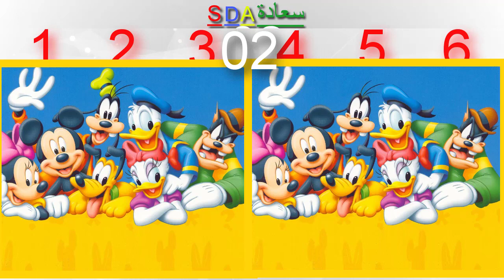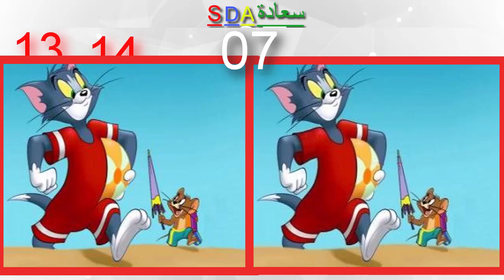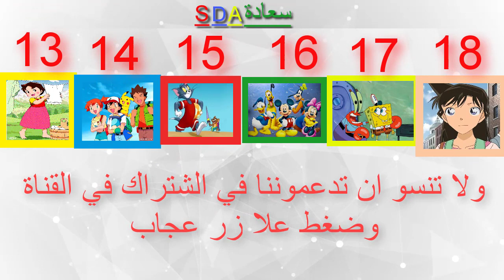جد الفرق NO ONE CAN FIND THE DIFFERENCE 🔎 | 100% FAIL | MINIONS MOVIE🔎 PUZZLE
🔎FIND THE DIFFERENCE جد الفرق
NO ONE CAN FIND THE DIFFERENCE | 100% FAIL | MINIONS MOVIE PUZZLE